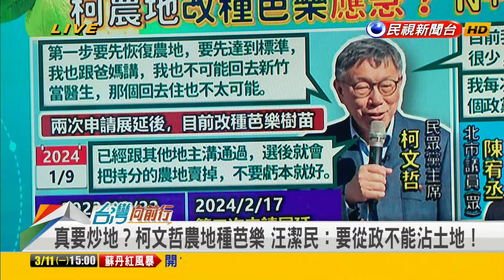2024.03.11【台灣向前行 Part4】柯農地爭議 3/18前須改善 種芭樂應急？提"N+1"計畫遭凌濤酸"連N都沒"！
柯農地爭議！刨瀝青.挖一半.展延兩次！3/18前須改善 種芭樂應急？
建商的最愛？芭樂好吃也好用？汪潔民：不太需要顧 很好種！
提"N+1"計畫遭凌濤酸"連N都沒"！柯：這是我們小草精神！
柯拋N+1計畫！黃珊珊力挺：自己每次議員得票數都可當選2席！
柯文哲提N+1計畫！陳宥丞提醒：別成兩人三腳未突破還絆倒！